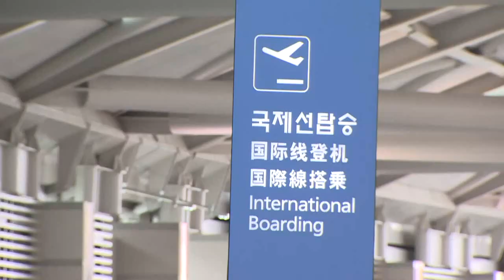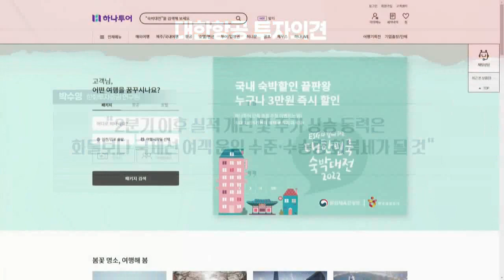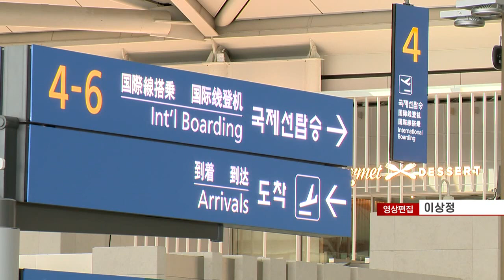카드 결제 빅데이터 보니... 대한항공·하나투어 사야하나 (20220407)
- KB국민카드 “엔데믹 기대감에 항공사 매출 회복세”
- 하늘길 단계적 개방... 여행·항공 관심↑